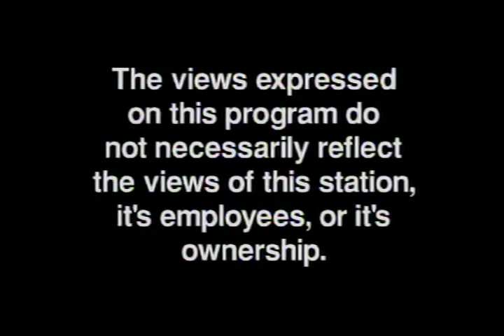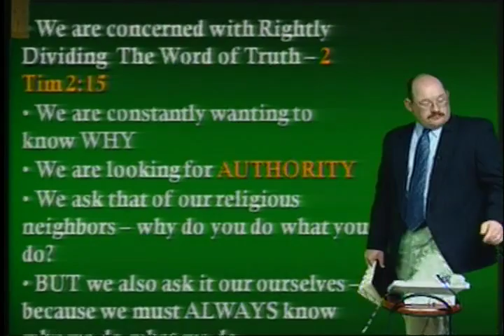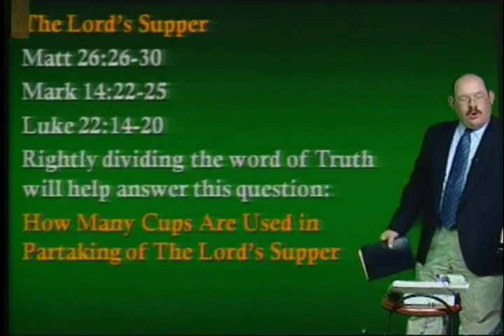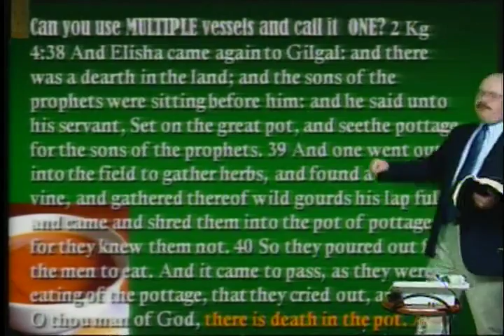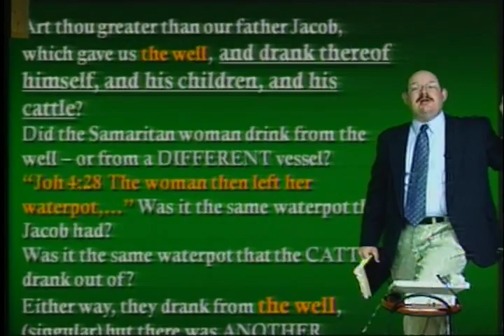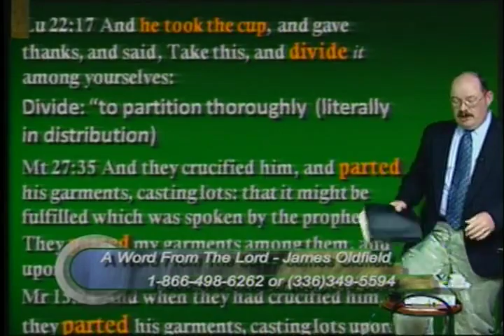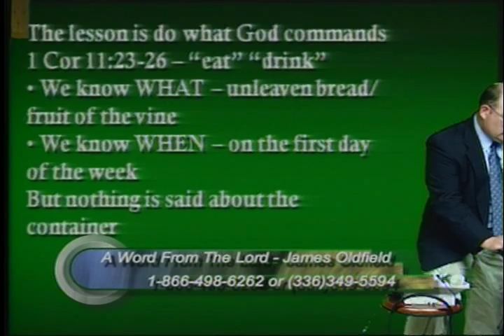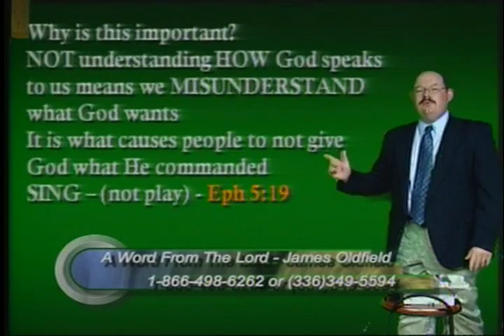Rightly Dividing the Word: One Cup Communion - Sep 10, 2009 - AWFTL - FULL episode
Rightly Dividing the Word: One Cup Communion